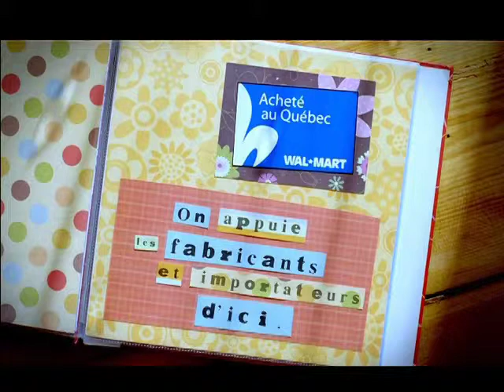WALMART Souvenirs 3 H264 640x480